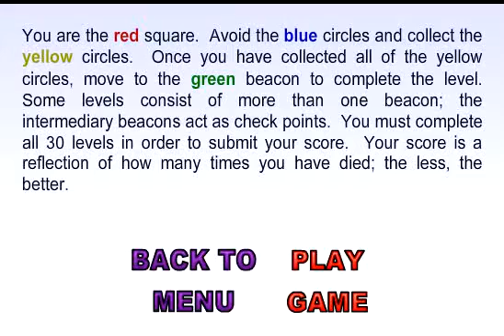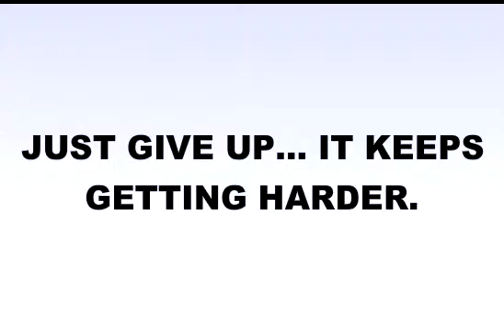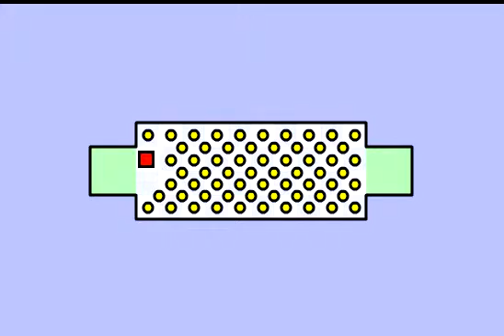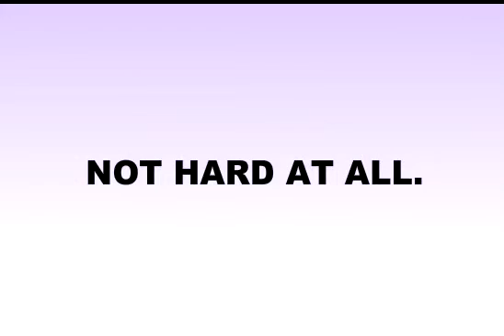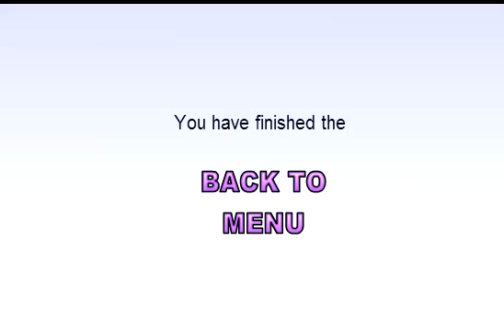World's Easiest Game WR: 4:41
Hello Everybody and obviously i'm ambitious because I broke my WR by a ton. but yeah here's another epic music video and I will be doing speedruns on console games in the future enjoy!